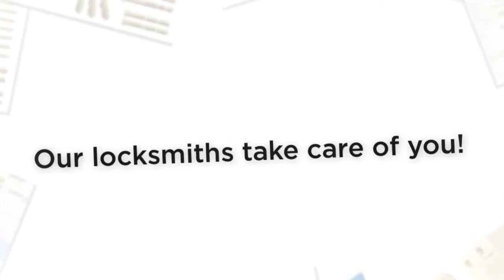LOCKSMITH LONDON E1 CASTLE LOCKSMITH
LOCKSMITH LONDON E1